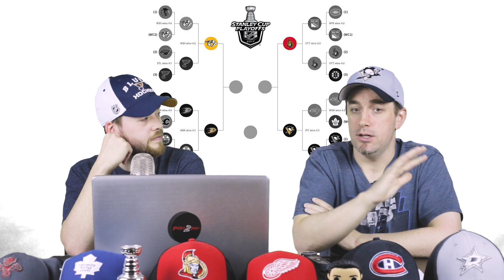NHL Conference Finals Predictions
Episode #127 - NHL Conference Finals Predictions

In this video Justin and I discuss the upcoming conference finals.

Listen to our Podcast here:
Podbean: Post2Post.Podbean.com

Check us out on Social Media here:
Facebook.com/Post2PostShow
Instagram.com/Post2PostShow